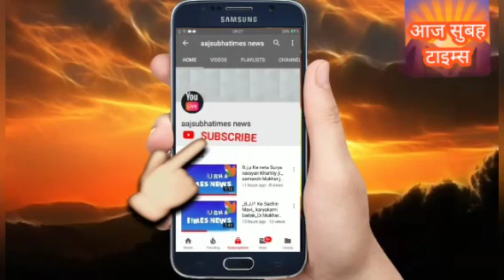अयोध्याधाम में दीपोत्सव की तैयारिया शुरू हो चुकीहैं प्रभु श्रीरामजी की सुंदरनगरी मे आपका स्वागत करता